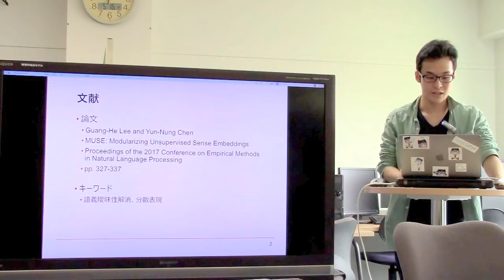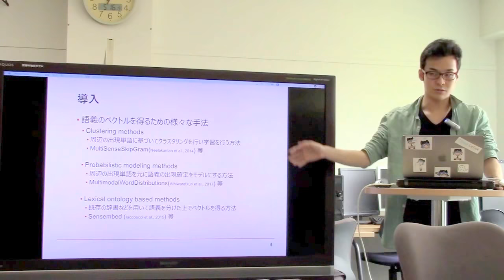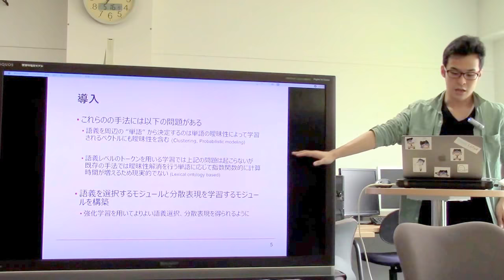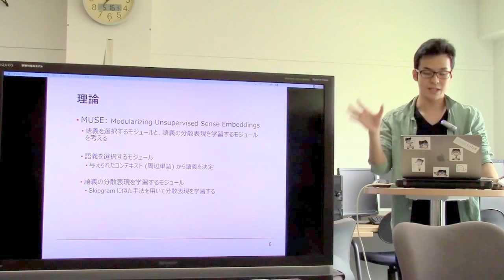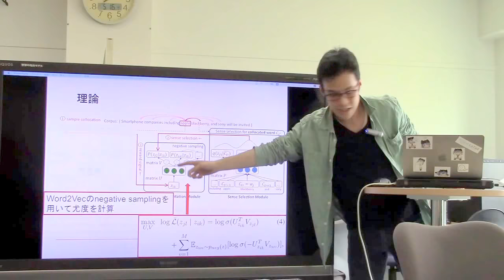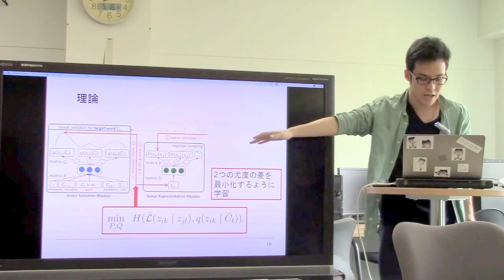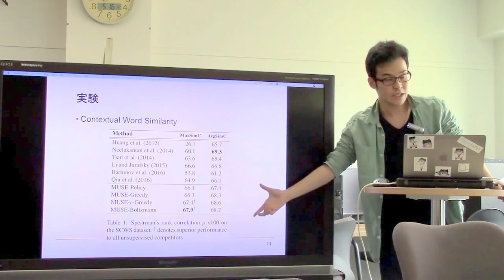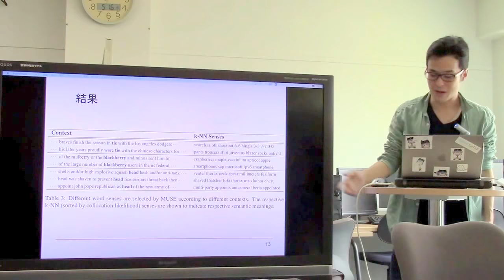文献紹介／MUSE: Modularizing Unsupervised Sense Embeddings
Guang-He Lee and Yun-Nung Chen.  MUSE: Modularizing Unsupervised Sense Embeddings.  Proceedings of the 2017 Conference on Empirical Methods in Natural Language Processing, pp. 327-337